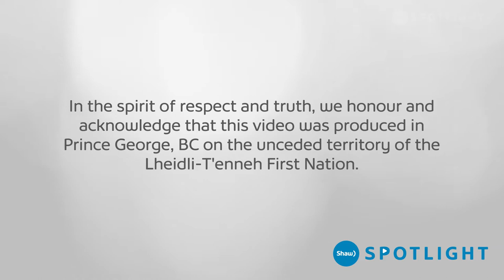110-Year-Old Steam Train in Prince George, BC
All aboard! The Little Prince is a 110-year-old steam train operated by a handful of certified engineers, including Prince George local Frank VanDerLans. Now serving as an amusement ride, Frank is thrilled to share the piece of history with the resident of Prince George and beyond.

Explore more of Prince George, BC: @theexplorationplace53

Title: The Little Prince
Producer: Jonathan Valoroso